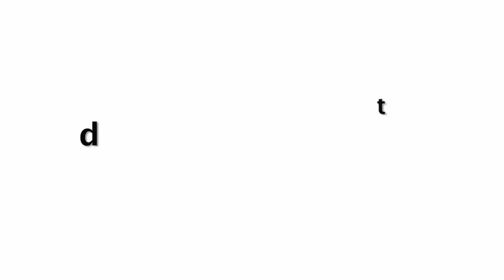Sonam Kapoor ROMANTIC Vacation With Husband | Inside Video